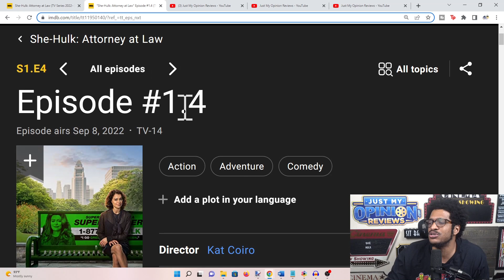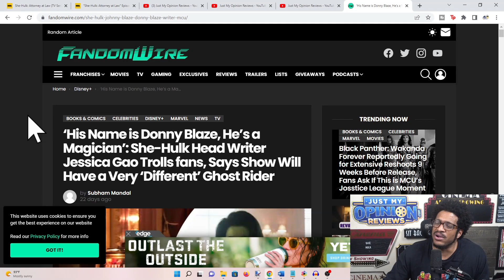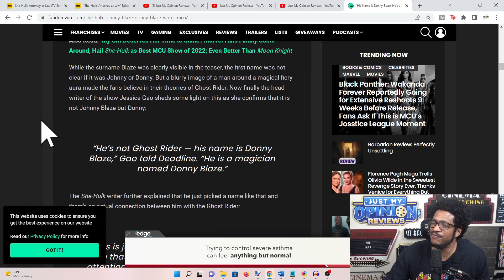She Hulk Episode 4 Recap & Review - What A Waste Of Wong!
Marvel Studios She Hulk Episode 4 has been released and here is my recap & review. She Hulk Attorney At Law Episode 1 Recap & Review!